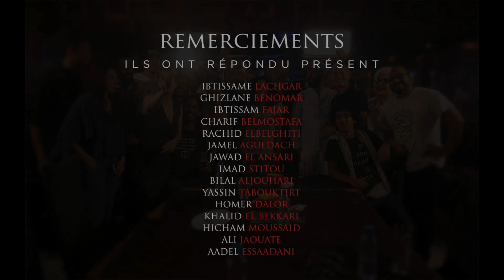1 dîner 2 cons - Spéciale élections. Le Dessert. (Table 3/3)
Troisième partie de l'émission 1 dîner 2 cons "spéciale élections".
Au dessert, Youssef El Mouedden & Amine Belghazi vous proposent  "Un parti à la noix et sa salade de bruit". Avec la participation de : Imad Stitou, Jamel Aguedach, Jawad El Ansari, Ali Jaouat, Yassin Tabouktirt et Omar Guendelli.